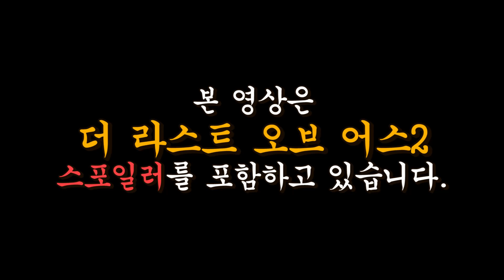라오어2가 왜 그랬는지 알 것 같아